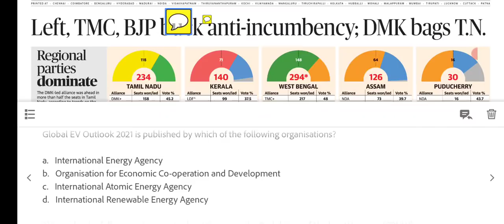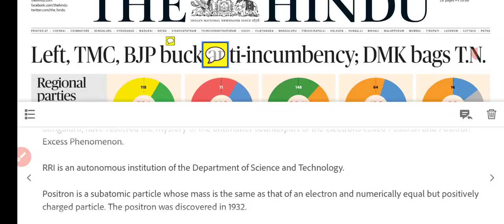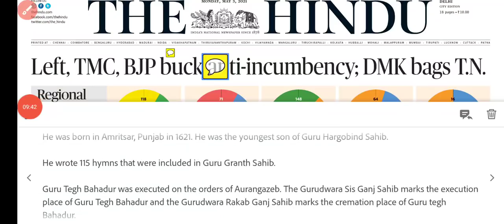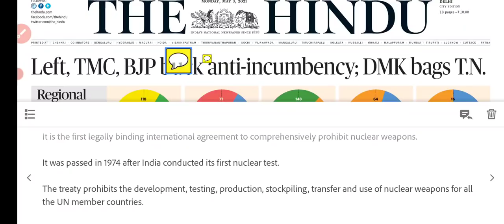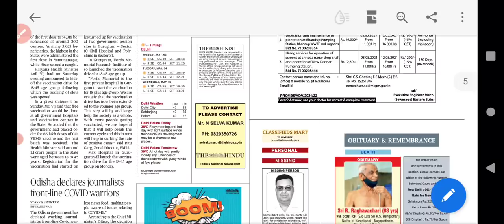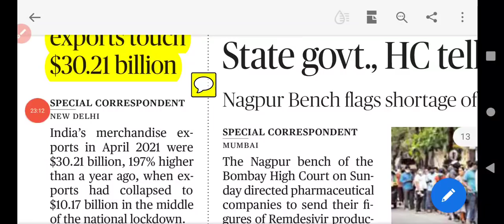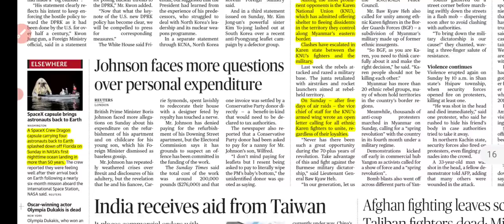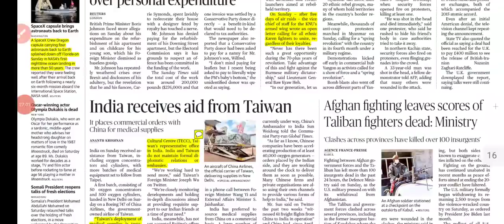03 May 2021 The Hindu Newspaper Analysis | CSTO, One China Policy, Karen Rebel Group, Positron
Join the Current Affairs Revision Series and CSAT Course

Today's Topics :-

1. Election Results

Map of the day :- Biosphere Reserves of India  🗺️

Topics:-

CSTO
Karen Rebel groups
Guru Teg Bahadur
Kyrgyzstan - Tajikistan Border Dispute
One China Policy
SpaceX